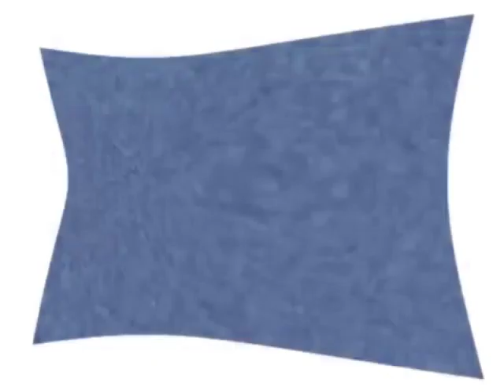(REQUESTED) Klasky Csupo Effects 33 in G Major 3902 (Instructions in Description)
Instructions:

Apply Invert

Hue: 180

Pitch adjust for Audacity:
+7
+2
-1
-5
-10
-17
-24
-12
-8
0

Requested by Fuzzy the Pet Guy 2020.

Effect by Raven /B2019